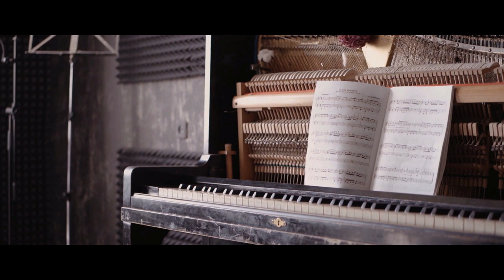Relaxing Piano Music - More than 1 HOUR - Relaxing Music for studying, sleeping, or chilling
Enjoy this relaxing piano music as you rest, relax, chill, sleep or just hang out.